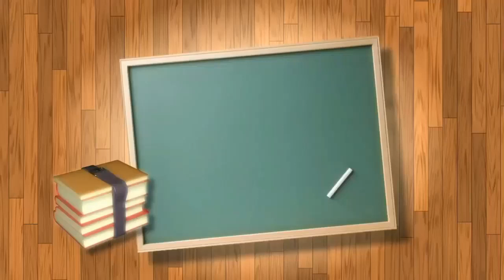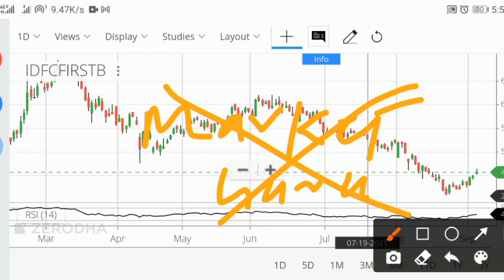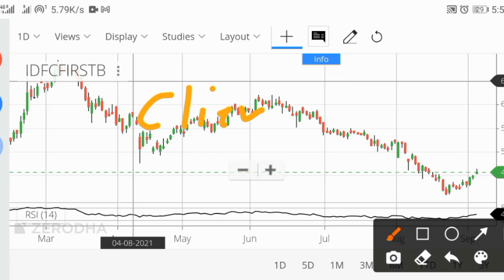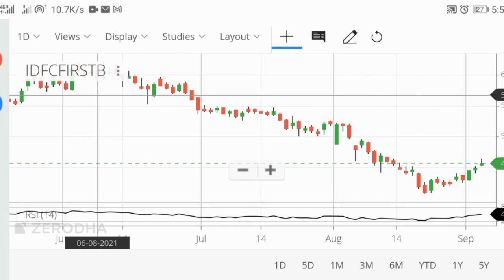IDFC FIRST BANK LATEST NEWS || Sanjeev Bhasin ने सबको फसाया प्रूफ के साथ || By The Engineers Trade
Guys Ek Subscribe Aur Share kr do , Retail investor ko bachane k liye Maine ye YouTube channel khola h so that innocent People kuch sikh sake Mere Videos se aur Apne Paise baccha sake inn Fraud logo se . inn logo se ladne k liye Appka Support chahiye bss Like subscribe aur share jitna ho ske kre .
The Engineers Trade
TheEngineersTrade